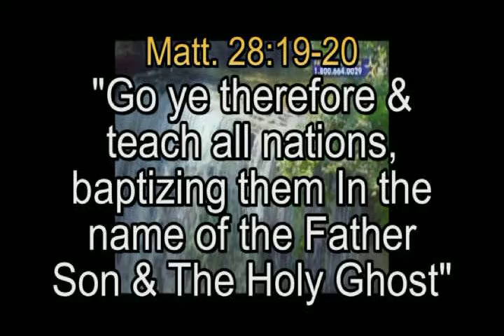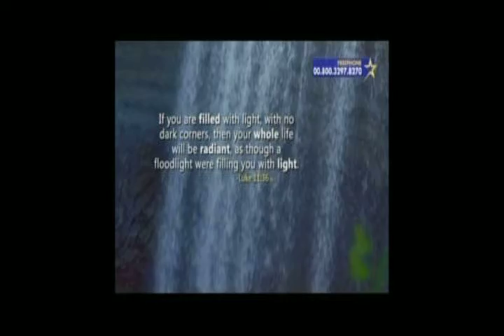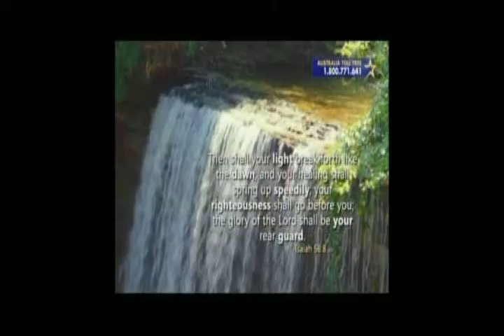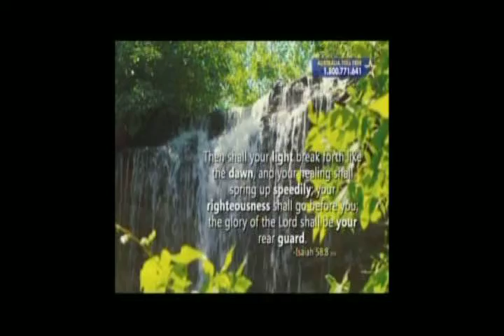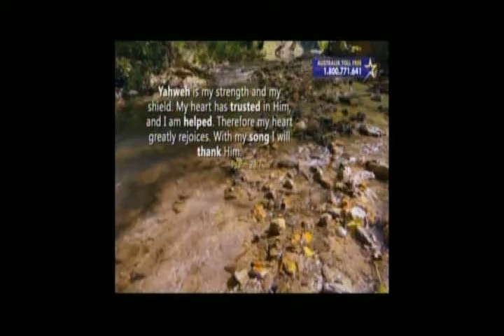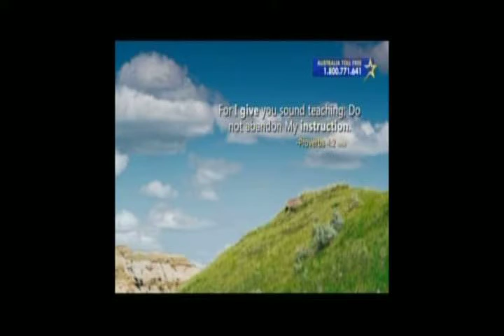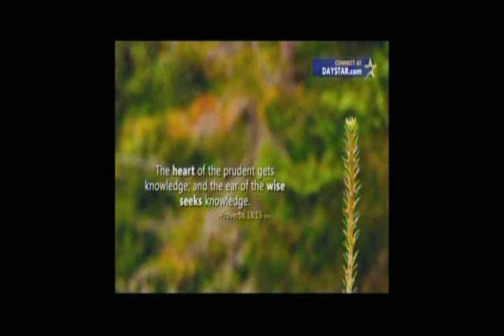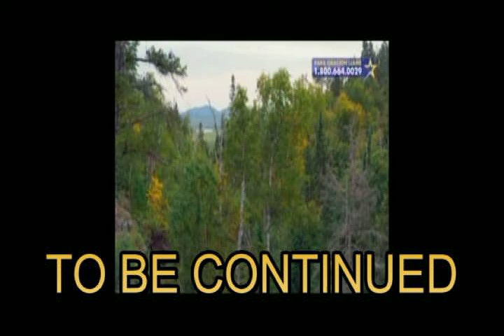1 4TH ~ PRES, ANOINT, MOVIE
Matthew 3:11 - New International Version
 "I baptize you with water for repentance. But after me comes one who is more powerful than I, whose sandals I am not worthy to carry. He will baptize you with the Holy Spirit and fire. Genesis 2:7 NIV Then the LORD God formed a man from the dust of the ground and breathed into his nostrils the breath of life, and the man became a living being. John 20:21-23 (NIV) 21 Again Jesus said, “Peace be with you! As the. Father has sent me, I am sending you.” 22 And with that he breathed on them and said, “Receive the Holy Spirit. Acts 1:7-8 (NIV) 7 He said to them: “It is not for you to know the times or dates the Father has set by his own authority. 8 But you will receive power when the Holy Spirit comes on you; and you will be my witnesses in Jerusalem, and in all Judea and Samaria, and to the ends of the earth.” 9 After he said this, he was taken up before their very eyes, and a cloud hid him from their sight.